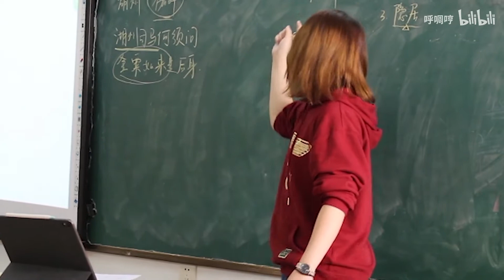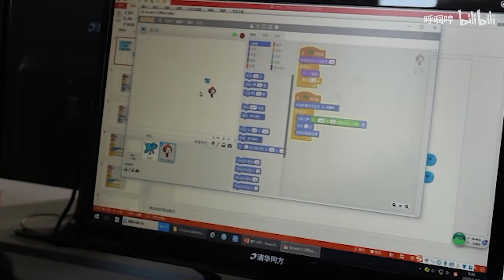复旦大学计算机科学技术学院海南白沙支教VLOG - 复旦大学 Fudan University